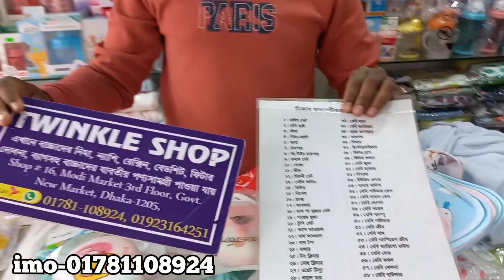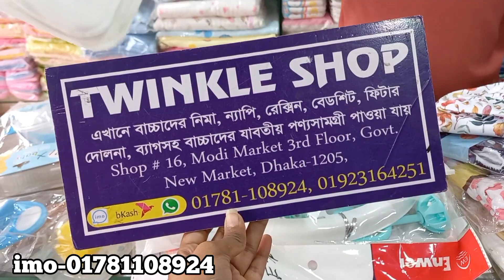New born বাবুদের A-z যা যা লাগে একসাথে কিনুন/New born baby A-Z collection.